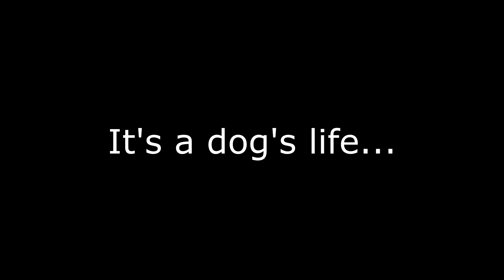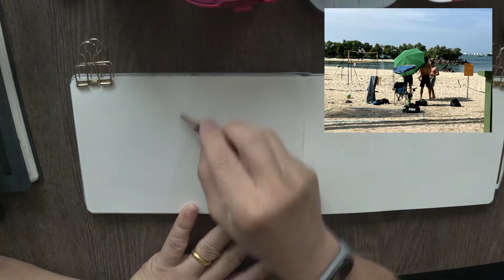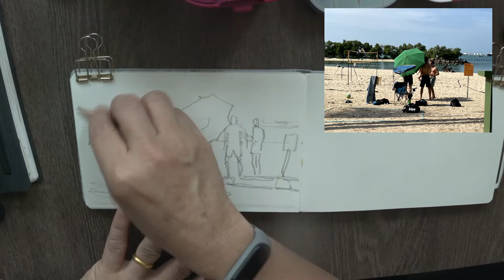VLog Tanjung Beach Sentosa Singapore | End with Sketch (11 min)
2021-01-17 Day Out at Tanjung Beach
0:00 Introduction
0:20 Tanjung Beach
0:40 It's a Dog's Life
1:13 Talking Head
2:28 Tanjung Beach Club
3:15 Sketch Beach People
8:04 Finishing Touches
Painting should be fun and relaxing and not stressful, there's no objective other than learning and having a relaxing time. Painting should be easy, based on the skill level that you are at, no stress, but rather enjoyable.
Short Courses with me:
1) Sketch Techniques | Improving Observation
Websites:
FREE eBooks
Guide to Whee Teck's YouTube channel for beginners: